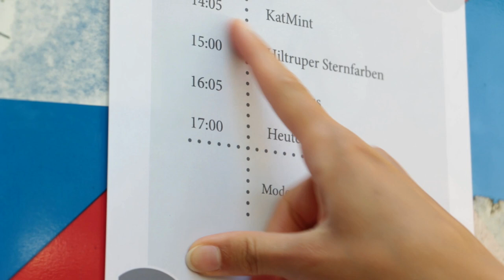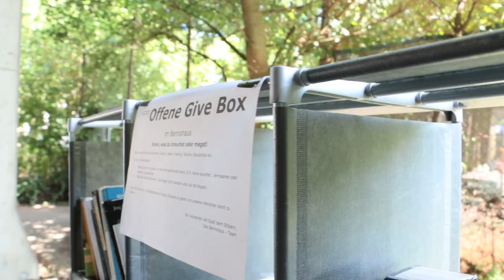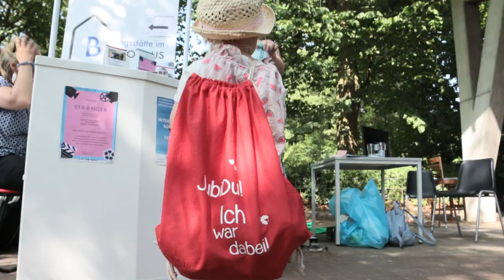Sommerfest am Bennohaus | Aktion – Mein Stadtteil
Am 30.06. fand unser alljährliches Sommerfest statt.

Viele Vereine waren vetreten, es gab unterschiedlichste Essensangebote und wieder eine Hüpfburg und eine Kinderecke sowie ein mehrstündiges Bühnenprogramm.

An diesem heißen Sommertag war für alle Besucher jeden Alters etwas dabei und viele genoßen das Angebot direkt am Kanal.

Hier sind ein paar Impressionen vom Tag.

Ein Beitrag von Oskar Scheck